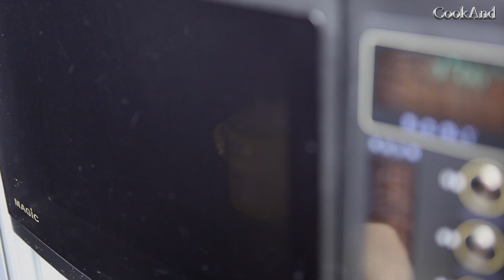바쁜 아침 빠르고 든든한, 오믈렛 컵밥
재료 :
밥 100g, 달걀 1개, 우유 4큰술 (50ml), 소세지 또는 햄 30g, 다진 게맛살 20g (1큰술), 쪽파 1대, 소금 후추 약간

1. 소세지와 맛살은 먹기 좋은 크기로 썰고, 쪽파는 송송 다져 놓는다.
2. 전자레인지 사용 가능한 컵에 달걀을 풀고, 우유50ml를 섞는다.
3. 2에 밥을 넣어 잘 섞어 주고, 소금 후추로 간한다.
4. 3에 썰어 놓은 소세지와 맛살을 넣어 한 번 섞어 주고, 쪽파를 얹는다.
5. 컵에 랩을 씌우고, 3군데 정도 구멍을 뚫어 준 뒤, 전자레인지에 넣고 3분 정도 돌린다.

●계란이 부풀기 때문에, 랩은 너무 잡아 당기지 말고 느슨하게 씌워 주고, 포크로 구멍을 내 주세요.

●밥과 섞는 재료는 기호에 따라 어떤 것이든 가능해요. 다진 토마토와 케첩을 이용해도 좋아요.